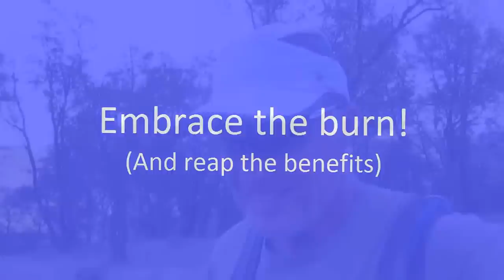Embrace the Burn! Cardio workouts have lots of benefits.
Doing cardio workouts is one of the best ways to achieve overall conditioning.  But to do it "all the way" you've got to embrace the burn!  Did this "walk 'n talk" video immediately after doing one of my favorite workouts: climbing straight up a hillside called "Cardio".